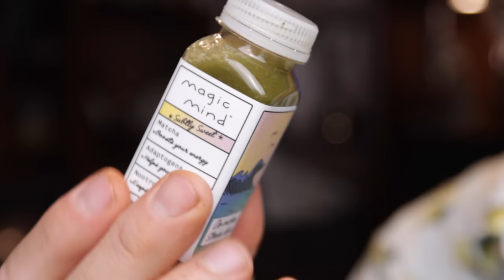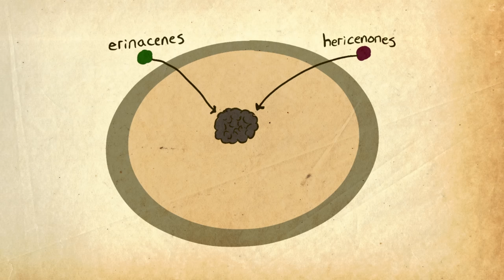Unlocking the Secrets of Lion's Mane Mushrooms! The Science Explained...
Today, the science behind the lions mane? Can it help with Alzheimer's and Parkinson's?

🌱 Why Lion's Mane?
Lion's Mane is no ordinary mushroom! Known for its unique appearance that resembles the mane of a lion, this mushroom offers a range of health benefits, including enhanced brain function, anti-inflammatory properties, and more! Learn about how this miracle of nature can add value to your life.

A big thanks to all current and future patrons.

Here are 5 research papers that focus on the benefits of lion's mane mushrooms:

Lion's mane mushroom (Hericium erinaceus): A medicinal mushroom with neurotrophic properties (2016)
This paper provides a comprehensive overview of the neurotrophic properties of lion's mane mushrooms, including their ability to promote nerve growth and regeneration, protect neurons from damage, and improve cognitive function.

Neurotrophic properties of the Lion's mane medicinal mushroom, Hericium erinaceus (Higher Basidiomycetes) from Malaysia (2013)
This study investigated the neurotrophic properties of lion's mane mushrooms from Malaysia. The researchers found that the mushroom extract promoted neurite outgrowth in neuroblastoma-glioma cells and induced the secretion of nerve growth factor (NGF), a protein that is essential for nerve growth and survival.

Therapeutic Potential of Hericium erinaceus for Depressive Disorder (2022)
This paper reviews the preclinical and clinical evidence for the use of lion's mane mushrooms in the treatment of depression. The researchers found that lion's mane mushrooms have antidepressant-like effects in animal models of depression and may also be beneficial for humans with depression.

Neuroregenerative potential of lion's mane mushroom, Hericium erinaceus (Bull.: Fr.) Pers. (higher Basidiomycetes), in the treatment of peripheral nerve injury (review) (2012)
This review paper summarizes the research on the use of lion's mane mushrooms in the treatment of peripheral nerve injury. The researchers found that lion's mane mushrooms can promote nerve regeneration and improve functional recovery after nerve injury.

Neuronal Health – Can Culinary and Medicinal Mushrooms Help? (2017)
This review paper discusses the potential benefits of culinary and medicinal mushrooms for neuronal health. The researchers focus on lion's mane mushrooms and their ability to promote nerve growth and regeneration, protect neurons from damage, and improve cognitive function.

These are just a few of the many research papers that have been published on the benefits of lion's mane mushrooms. The research on lion's mane mushrooms is still in its early stages, but the existing evidence suggests that these mushrooms may have a number of potential health benefits, including improved cognitive function, reduced inflammation, and protection against neurodegenerative diseases.

Also my friend Tony has those Lions Mane supplements - they are well sourced and he has been very good at mushroom education with me in the past